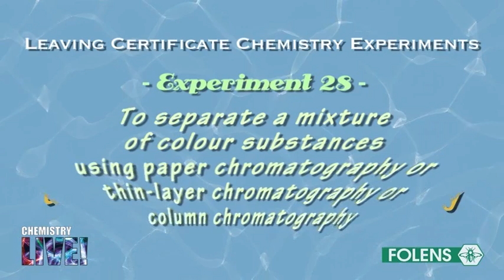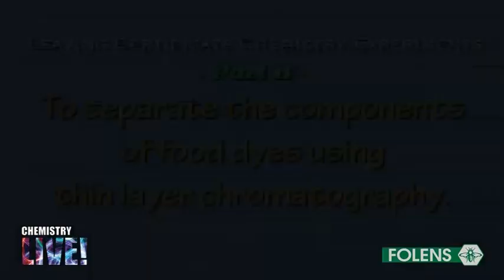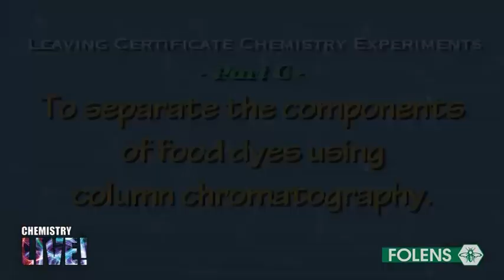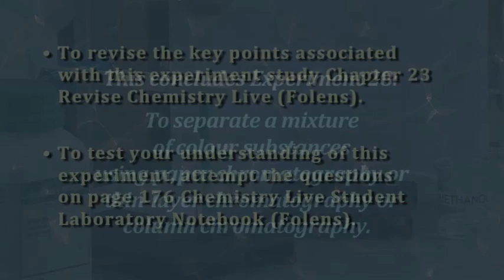28. Chromatography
Leaving Cert Chemistry
- By kind permission of Folens